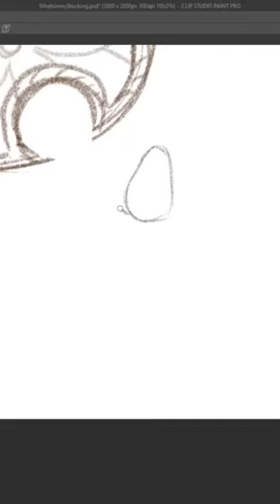How to draw the animal crossing leaf (as a dream catcher) 🍃😴